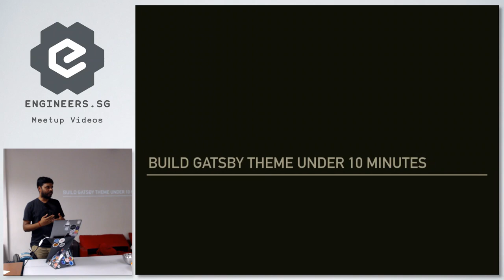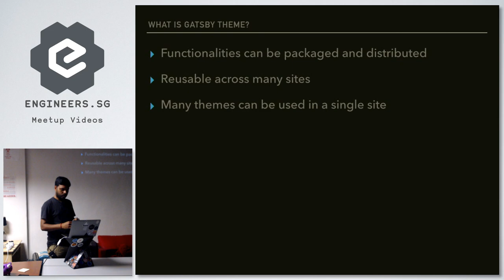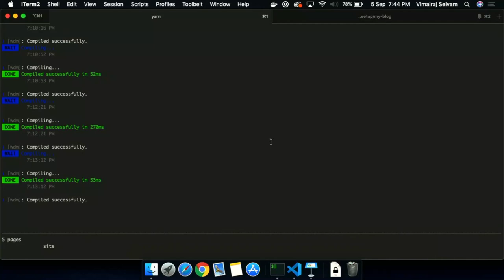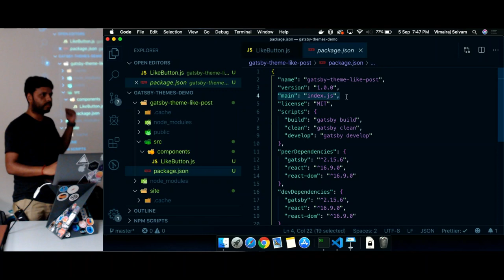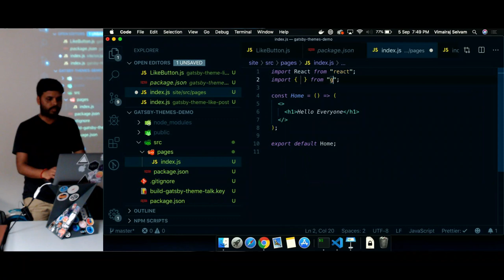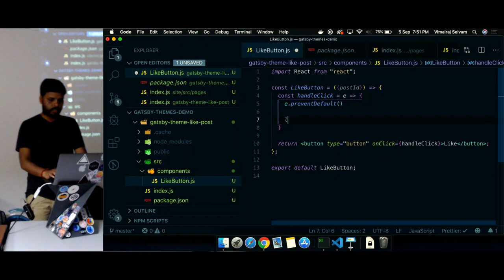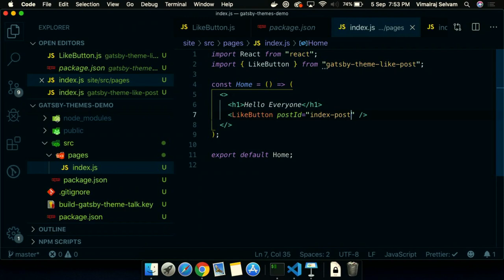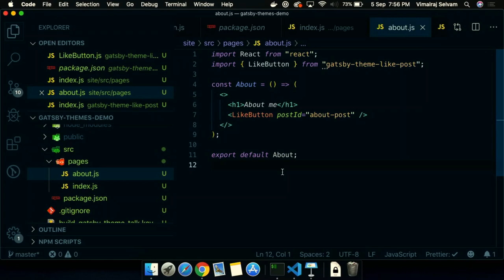Build a Gatsby Theme and publish - React Knowledgeable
Speaker: Vimalraj Selvam

My name is Vimalraj Selvam. I am a Staff Software Engineer at Visa Worldwide Pte Ltd. I build various visualisation tools using React for my company which is heavily used by the command center teams. I am mostly reachable via twitter.

intro
I'd like to speak about Build a Gatsby theme and publish. Here's a little more background and motivation about the talk:

Gatsby is an open source framework based on React and GraphQL which lets developers to build fast websites. Very recently Gatsby announced theme support which makes the life even more easier because all our default configuration, design, share functionalities will be abstracted out from our side and can be used as an installable package. I'm going to show on how to build a simple gatsby theme quickly and publish to npm registry. Also, I'll be showing on how to use the package from the npm and build a quick simple website.

As you can see above, I have a point to make. Please let me in thanks.